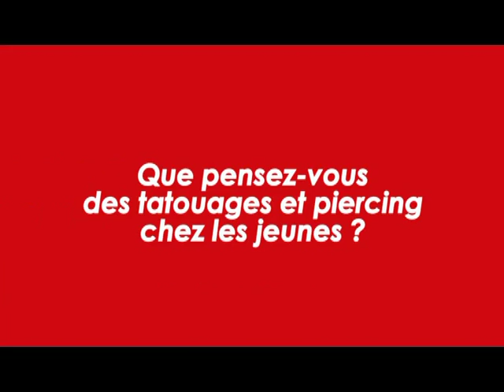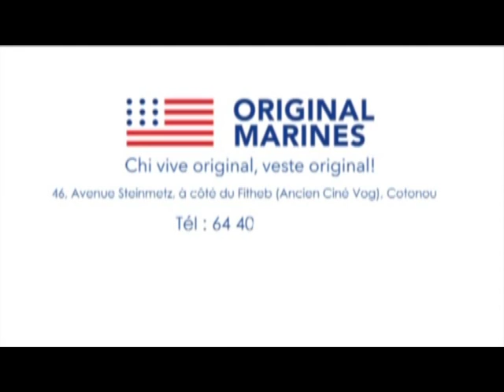Emission le RDV grandpublic du 03 02 2016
Dans cette capsule, le public a répondu à la question de la semaine: Que pensez-vous des tatouages et piercing chez les jeunes?